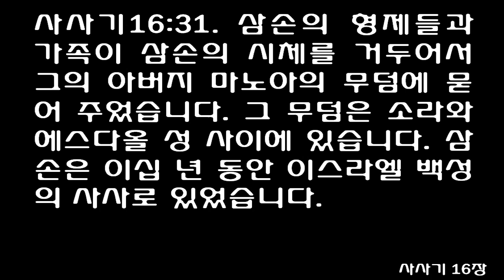사사기 16장 [쉬운성경] Judges 16 [O Sovereign LORD, remember me. O God, please strengthen me just once more]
1One day Samson went to Gaza, where he saw a prostitute. He went in to spend the night with her.

2The people of Gaza were told, "Samson is here!" So they surrounded the place and lay in wait for him all night at the city gate. They made no move during the night, saying, "At dawn we'll kill him."

3But Samson lay there only until the middle of the night. Then he got up and took hold of the doors of the city gate, together with the two posts, and tore them loose, bar and all. He lifted them to his shoulders and carried them to the top of the hill that faces Hebron.

4Some time later, he fell in love with a woman in the Valley of Sorek whose name was Delilah.

5The rulers of the Philistines went to her and said, 'See if you can lure him into showing you the secret of his great strength and how we can overpower him so we may tie him up and subdue him. Each one of us will give you eleven hundred shekels of silver.'

6So Delilah said to Samson, 'Tell me the secret of your great strength and how you can be tied up and subdued.'

7Samson answered her, "If anyone ties me with seven fresh thongs that have not been dried, I'll become as weak as any other man."

8Then the rulers of the Philistines brought her seven fresh thongs that had not been dried, and she tied him with them.

9With men hidden in the room, she called to him, 'Samson, the Philistines are upon you!' But he snapped the thongs as easily as a piece of string snaps when it comes close to a flame. So the secret of his strength was not discovered.

10Then Delilah said to Samson, 'You have made a fool of me; you lied to me. Come now, tell me how you can be tied.'

11He said, "If anyone ties me securely with new ropes that have never been used, I'll become as weak as any other man."

12So Delilah took new ropes and tied him with them. Then, with men hidden in the room, she called to him, 'Samson, the Philistines are upon you!' But he snapped the ropes off his arms as if they were threads.

13Delilah then said to Samson, "Until now, you have been making a fool of me and lying to me. Tell me how you can be tied." He replied, "If you weave the seven braids of my head into the fabric on the loom and tighten it with the pin, I'll become as weak as any other man." So while he was sleeping, Delilah took the seven braids of his head, wove them into the fabric

14and tightened it with the pin. Again she called to him, 'Samson, the Philistines are upon you!' He awoke from his sleep and pulled up the pin and the loom, with the fabric.

15Then she said to him, "How can you say, 'I love you,' when you won't confide in me? This is the third time you have made a fool of me and haven't told me the secret of your great strength."

16With such nagging she prodded him day after day until he was tired to death.

17So he told her everything. 'No razor has ever been used on my head,' he said, 'because I have been a Nazirite set apart to God since birth. If my head were shaved, my strength would leave me, and I would become as weak as any other man.'

18When Delilah saw that he had told her everything, she sent word to the rulers of the Philistines, 'Come back once more; he has told me everything.' So the rulers of the Philistines returned with the silver in their hands.

19Having put him to sleep on her lap, she called a man to shave off the seven braids of his hair, and so began to subdue him. And his strength left him.

20Then she called, "Samson, the Philistines are upon you!" He awoke from his sleep and thought, "I'll go out as before and shake myself free." But he did not know that the LORD had left him.

21Then the Philistines seized him, gouged out his eyes and took him down to Gaza. Binding him with bronze shackles, they set him to grinding in the prison.

22But the hair on his head began to grow again after it had been shaved.

23Now the rulers of the Philistines assembled to offer a great sacrifice to Dagon their god and to celebrate, saying, 'Our god has delivered Samson, our enemy, into our hands.'

24When the people saw him, they praised their god, saying, 'Our god has delivered our enemy into our hands, the one who laid waste our land and multiplied our slain.'

25While they were in high spirits, they shouted, 'Bring out Samson to entertain us.' So they called Samson out of the prison, and he performed for them. When they stood him among the pillars,

26Samson said to the servant who held his hand, 'Put me where I can feel the pillars that support the temple, so that I may lean against them.'

27Now the temple was crowded with men and women; all the rulers of the Philistines were there, and on the roof were about three thousand men and women watching Samson perform.

28Then Samson prayed to the LORD, 'O Sovereign LORD, remember me. O God, please strengthen me just once more,